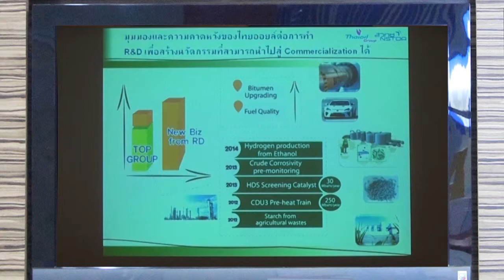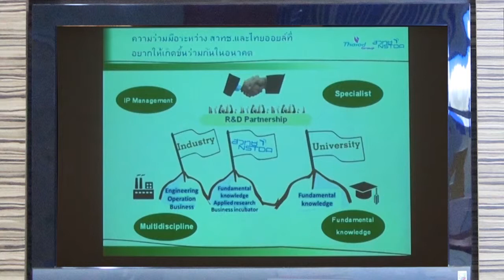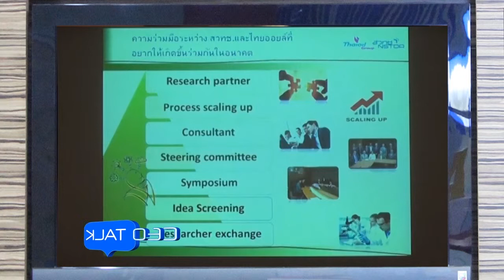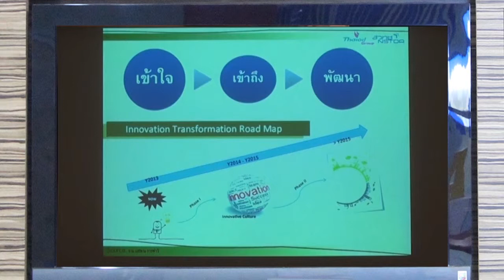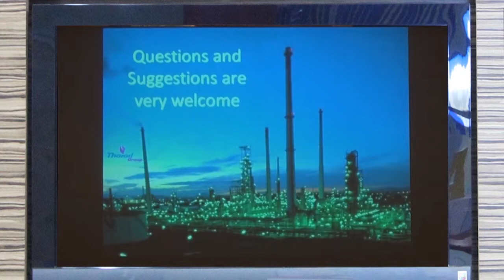CEO Talk ตอน Thai Oil (4/6)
การบรรยายในหัวข้อ "มุมมองด้านนวัตกรรม และการนำวิทยาศาสตร์ และเทคโนโลยีไปใช้ในภาคอุตสาหกรรม" โดย คุณวีรศักดิ์ โฆษิตไพศาล  ประธานเจ้าหน้าที่บริหาร บริษัท ไทยออยล์ จำกัด (มหาชน) วันที่ 14 มิถุนายน 2556 ณ ห้องออดิทอเรียม อาคารสำนักงานกลาง สวทช.